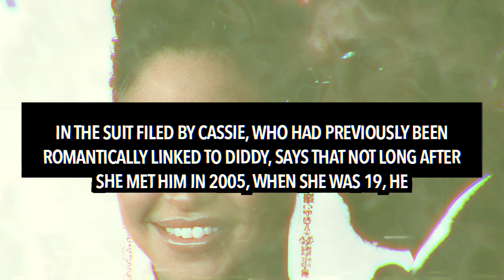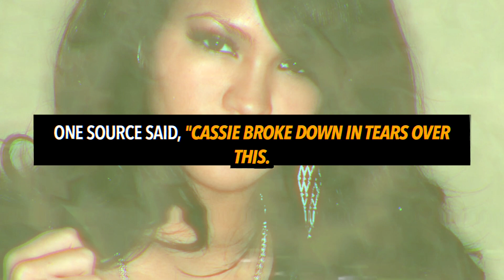Cassie BREAKS DOWN In Tears After Suing Diddy For Abusing Her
Cassie has cried after it was announced she is suing Diddy, AKA Sean Combs.